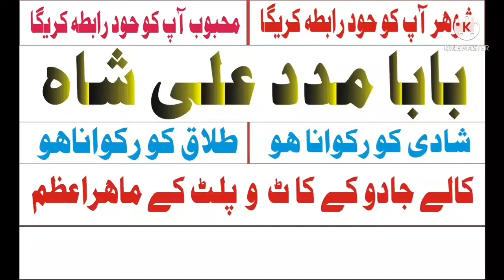Kalay Ilm Ka Khas Taweez Online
kalay ilm online black magic specialist online kala jadu expert divorce problem online marriage problem white magic no 1 aamil baba istikhara online